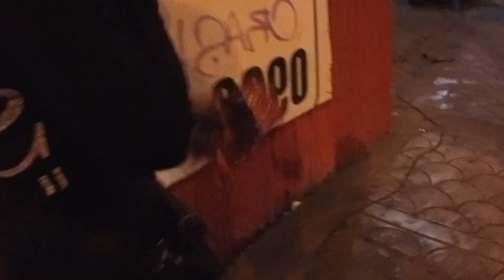SOGO | LAUGTRIP TALAGA ITONG SI MADAM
MGA KALOKOHAN  VLOG